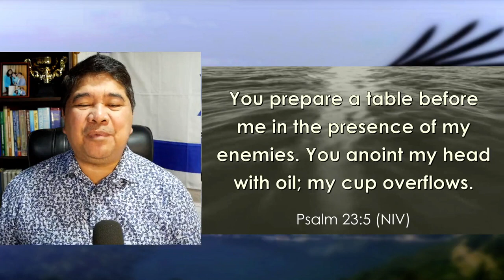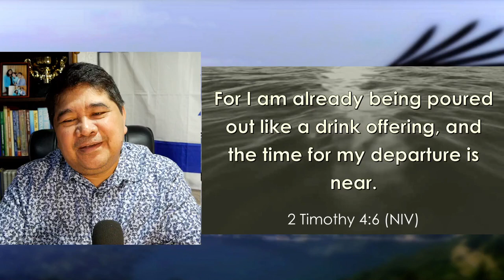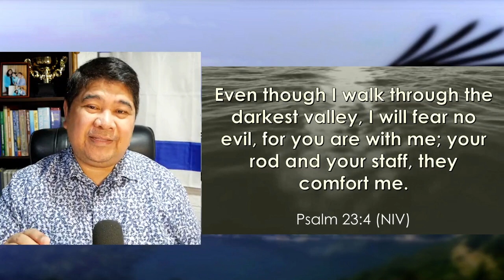JLG | Heaven's Manna | Faith - Through The Valley | Psalm 23:1-6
Jesus the Living Gospel Church | Heaven's Manna (Daily Devotionals) | Faith - Through The Valley | Psalm 23:1-6